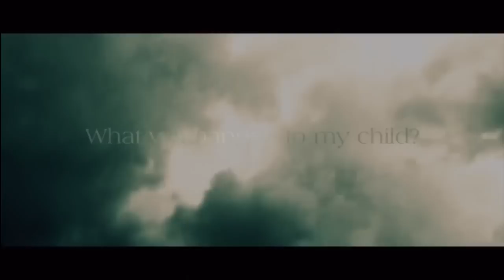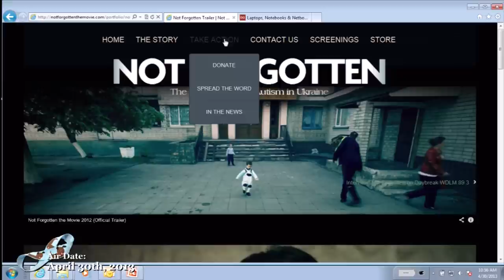Not Forgotten: Autism Documentary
Not Forgotten is a documentary film  that tells the untold story of Autism in Ukraine.  Co-Producers Tom Saxon and Matt Blick talk with Autism Mom Shannon Penrod about the current state of Autism in Ukraine and the mission of this important film.  Tom shares an update on two of the children featured in the documentary that reduces Shannon to tears.  Matt shares how viewers can watch and share the film and the ongoing mission to translate Autism information into Russian.